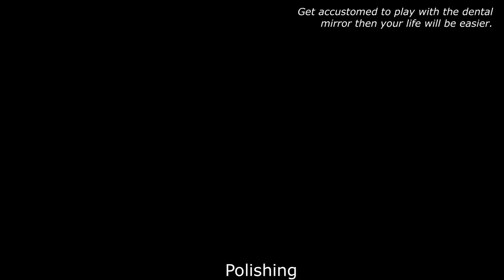Left Maxillary First Molar Crown Preparation under magnification with indirect vision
Train Indirect Vision Skills with Smartphone App

Kevin MacLeod의 Life of Riley에는 크리에이티브 커먼즈 저작자 표시 4.0 라이선스가 적용됩니다.